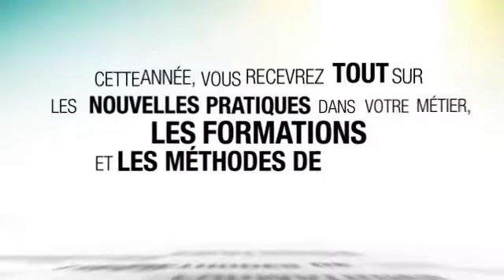Rentrez dans l'écosystème GRAPH LAND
Découverte de la SSII Graph Land basée à Paris et Lyon. Spécialiste CAO/DAO, SIG, GED, Génie Civil et intéropérabilité. Maitrise des logiciels AutoCAD, AutoCAD Civil 3D, AutoCAD Map, FME, AutoTURN, MicroStation etc...